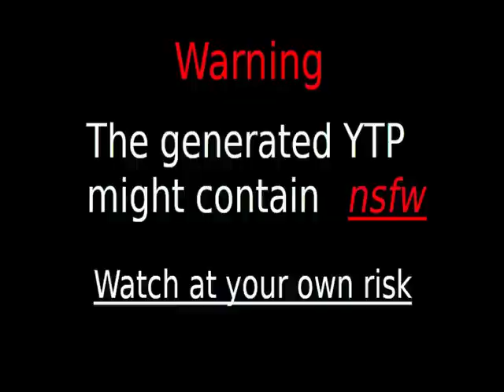Videos Upload Error Sucks (No)